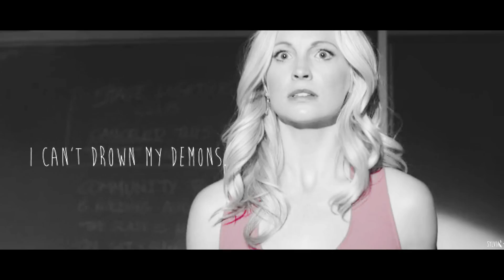Caroline & Stiles!dark - I Can't Drown My Demons. [AU]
Hey everyone!

So I was quite inspired the last day when I started this video, and what inspired me the most was the bad sides about these two. I actually love Steroline together, but I think that this would also be a very interesting couple, so why not try something different?!

I listened this song the last week, but I didn't know how to use it, and then this idea came in, and BOOM, it got me.

I was pretending to make a good AU video with good manips, but I kinda realized that I pretty much sucks at making them, soo... here's what I made!! I was also pretending to make a dark video with dark atmosphere, but... who cares?!!

I won't write any plot for this video, cause I think it kinda speaks for itself!

Anyways I'm literally starting to think that when Teen Wolf and The Vampire Diaries will end, they could make a fusion, and maybe realize all my crazy ideas about making creepy and awful AU videos with the cutie couples I'd like to see :D

It sounds good to me, so do it. Please! ahah

Anyways, I hope you'll enjoy this, thank you so much like always :)

xx, Sylvia